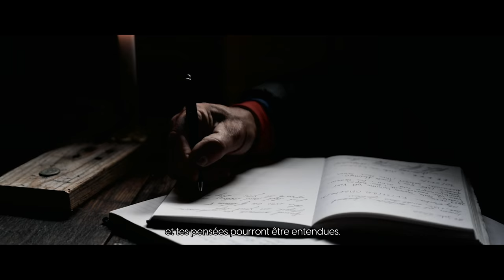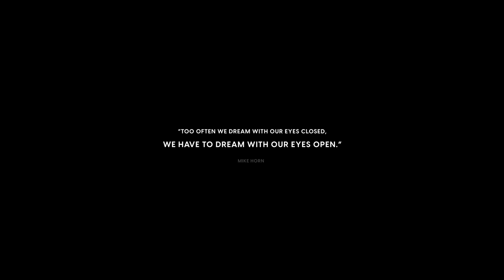with Mike Horn close to the North Pole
With Mike Horn in the Arctic, close to the North Pole. This video is a highlight of what happened during this incredible week in Svalbard. With the youtubers Le Grand JD, Amixem and CYRILmp4 we joined Mike Horn and his team aboard the Pangaea for a unique adventure in Svalbard.

Again a huge THANK YOU to Jessica and Annika Horn, Etienne Claret, Bernard Stamm, Soren, Laure, Yacek and of course Mike Horn!

Directed by Antoine Janssens
Shooted by Etienne Claret, Le Grand JD, Antoine Janssens
Edited by Antoine Janssens